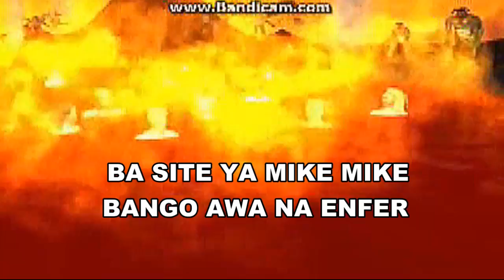AVIS DU PUBLIC NA PARADIS